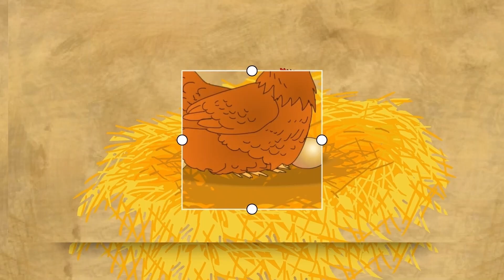เพลงเด็ก สื่อการเรียนรู้ ก-ฮ ก.เอ๋ย ก.ไก่ หัดฟัง หัดอ่าน หัดพูด ของเด็กน้อยอนุบาล I เพลงเด็กJanaTV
ก-ฮ
A-Z a-z a b c สื่อการเรียนรู้สำหรับเด็กน้อยฝึกพูด ฟังบ่อยๆ เสริมทักษะการพูด ก่อนเข้าเรียน อนุบาล เด็กเล็ก(0)
สร้างสื่อการเรียนรู้สำหรับเด็กน้อยฟ